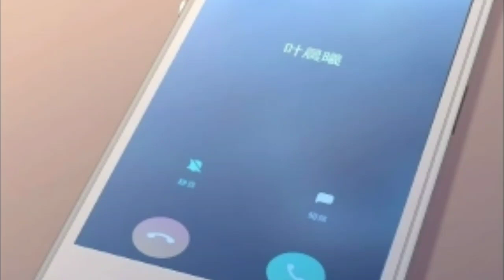Immortal Swordsman in The Reverse World Episode 48 Explained in Hindi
NOTE:
IZENITSU Team is not calling the images used in videos as their OWN at any stage. All the Copyright's Reserved for Real Owner. We are jus making videos for Reviews and Teaching Purposes.